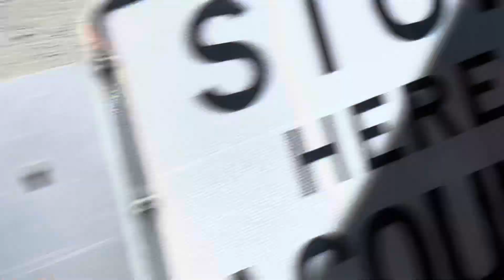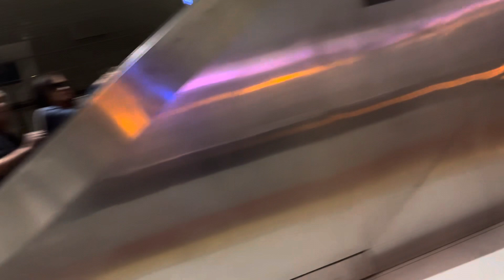SF Muni 2007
Here is a train ride that I took on line N to Van Ness